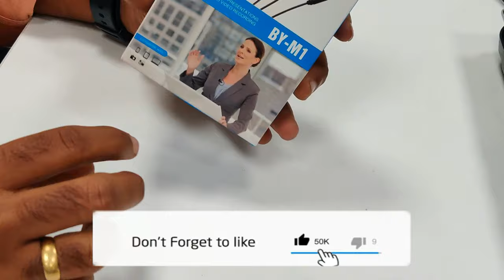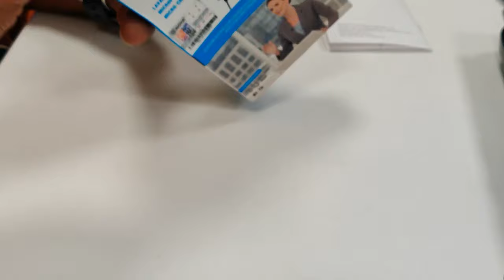Boya M1 Mic Unboxing & Review || Best budget Mic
Hello dosto aaj ki is video pe main karne wala hun boya m1 mic ka review !!

Your Quiries -
boya m1 mic review and unboxing
best budget mic for youtube
lavalier mic
dslr mic

MY GEARS :-
Ring Light
Ring Light Stand
50MM LENS
CAMERA TRIPOD
MIC for Vlog
TRIPOD FOR MOBILE
VLOG GORILLA POD